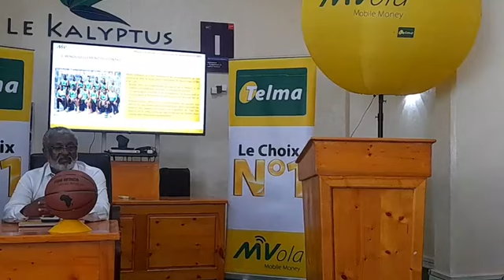Conference de press pour renouvellement de convention de partenariat de la federation comorienne .